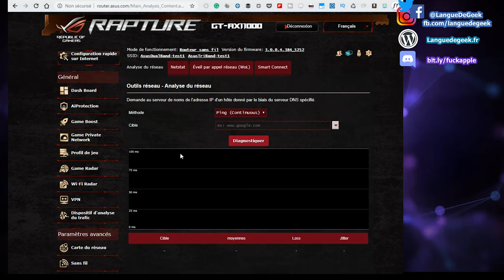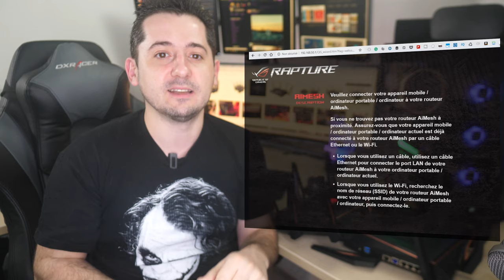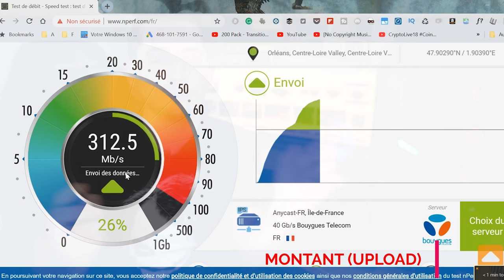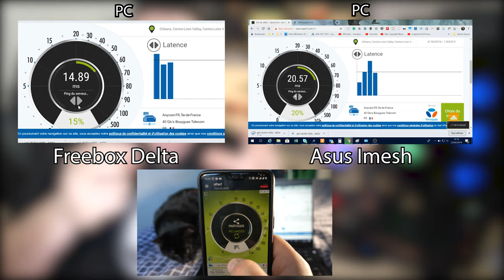Wifi6 par Asus : le routeur wifi qui fait péter les câbles ?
Découverte du Wifi6 AX avec 2 routeurs Asus ROG GT-AX11000 monté en réseau Imesh (bridge) avec quelques speedtests en SSD usb et en speedtest couplé à la Freebox Delta en fibre 10Gb.
Boitier RT-AX88U Boitier GT-AX11000

Matériel de test prêté par Asus sans contrepartie financière.